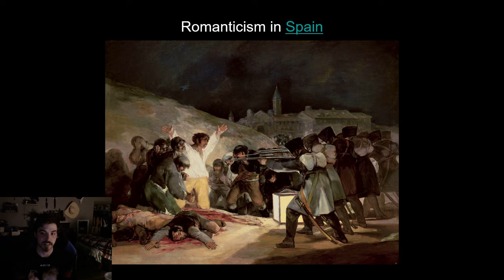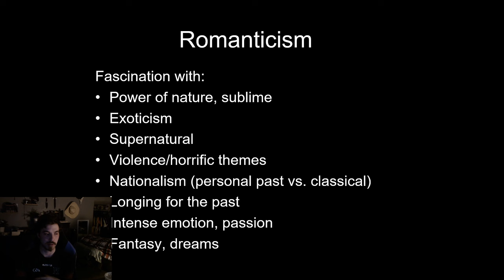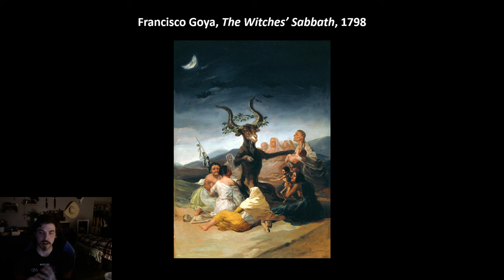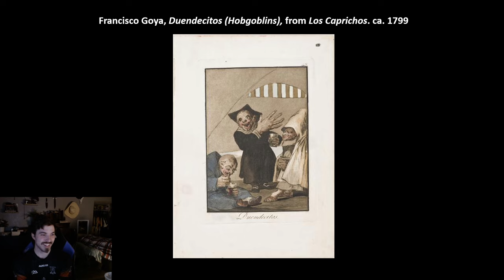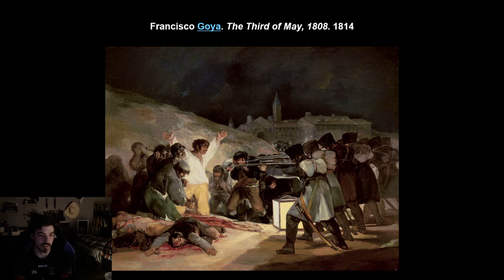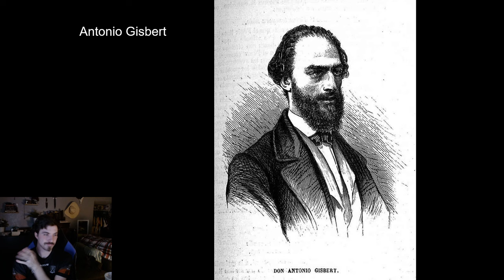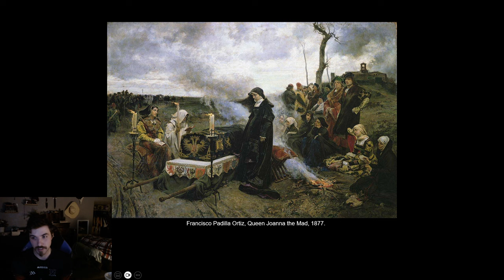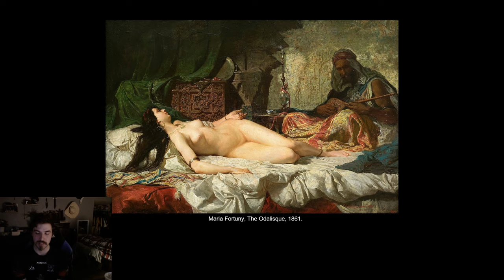Romantic Art in Spain | Goya and his Contemporaries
In this lecture we begin our journey into romanticism by looking at the famous works of Francisco Goya and his peers in spain . This was a turbulent time in world history and perhaps especially in Spain and so the art reflects that in many ways.